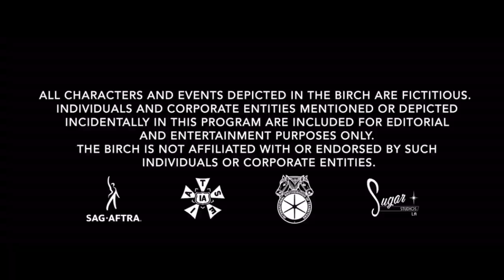The Birch Season 1 Trailer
Watch all 14 episodes of The Birch on Facebook Watch now.
This amazing show is available for free now, if you watch the show then please share the episodes in order to get a renewal for season 2.